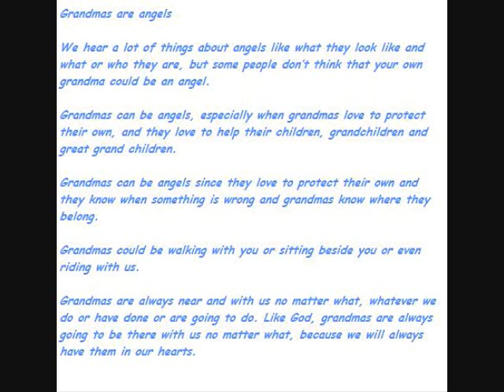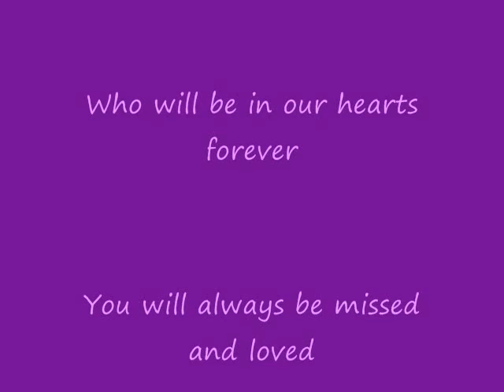Tribute to Grandma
In Memory of Margaret Louise Fletcher